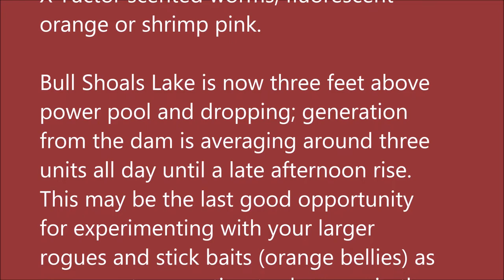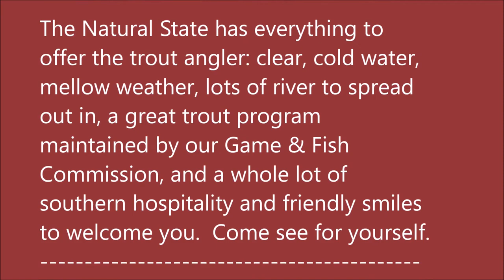September 8, 2021 Arkansas White River Trout Fishing Report